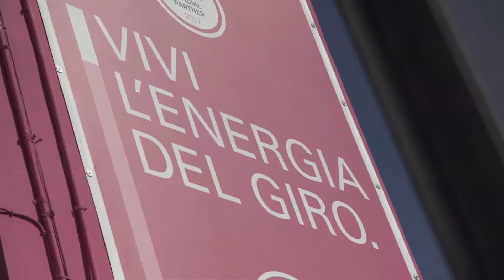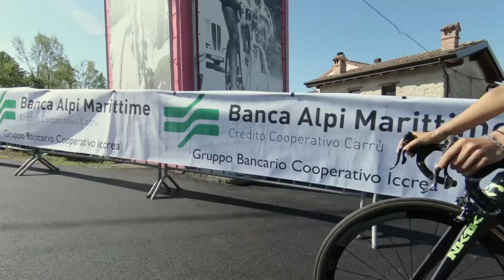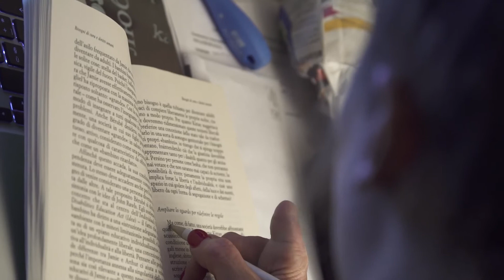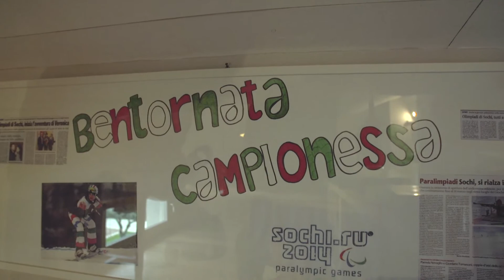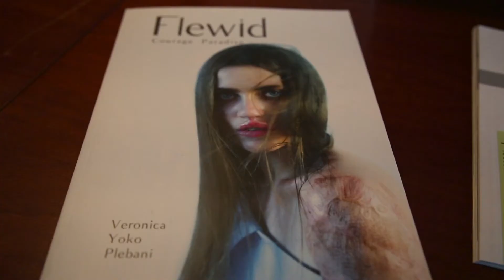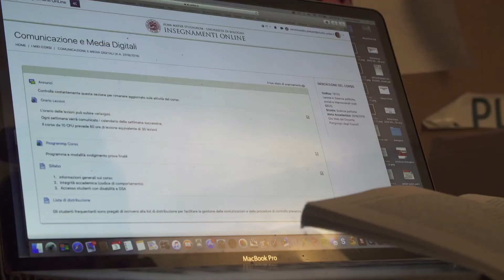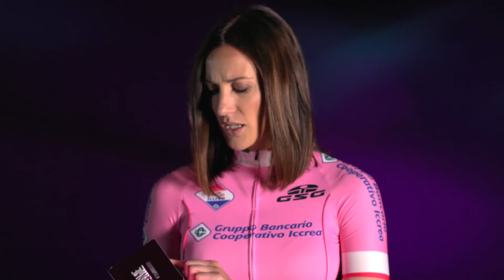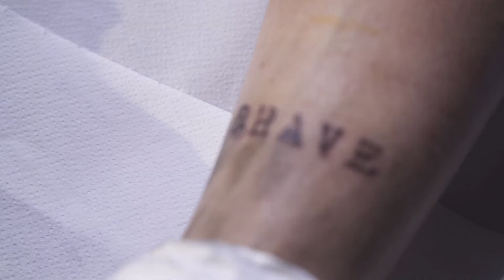L'Energia del Rosa | P. 1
Produzione dedicata al Giro in Rosa, il Giro d'Italia tutto al femminile.
Abbiamo conosciuto le protagoniste e abbiamo raccontato la forza dello sport "In Rosa" affiancandole a grandi protagoniste sportive.

In questo episodio:
Ciclista: Soraya Paladin
Ospite: Veronica Yoko Plebani (Para-Triathlon)

Una produzione Pubbliteam srl per il Gruppo Bancario Cooperativo Iccrea,
in onda nel 2019 in prima serata su Sky Sport Uno.